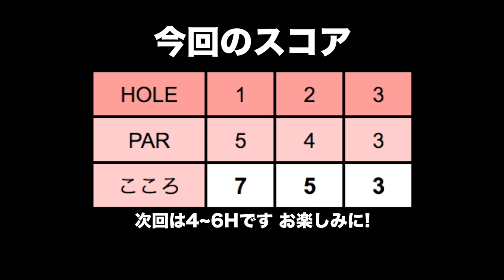新品のアイアンをコースで使ってみる！【太平洋クラブ市原コース H1-3】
前回アイアンを特注で新しくして打ちっぱなしで使ってみたのですが
よく分からず。。

今回はしっかりとコースで使ってみます！
さて、どれくらい飛ぶのか。
是非、ご確認ください！